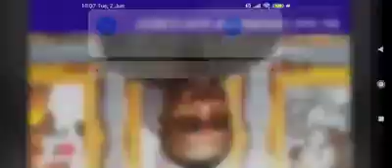THE 10,000 GH CHALLENGE ... FOR THE MONEY IF YOU ARE TRUTHFUL ❤️